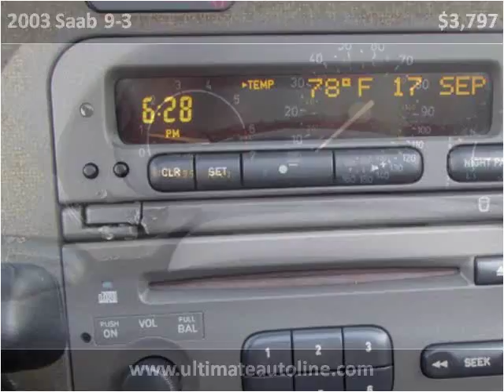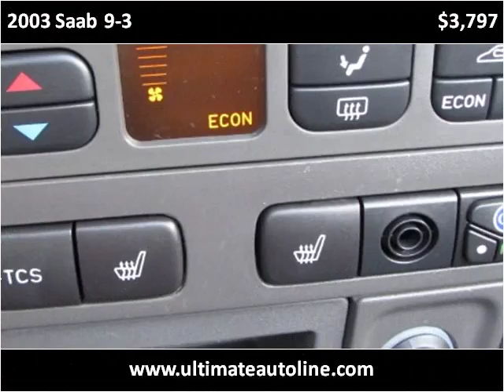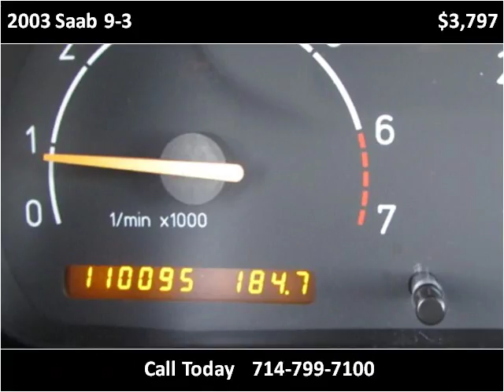2003 Saab 9-3 Used Cars Orange County CA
This 2003 Saab 9-3 is available from Ultimate Autoline.